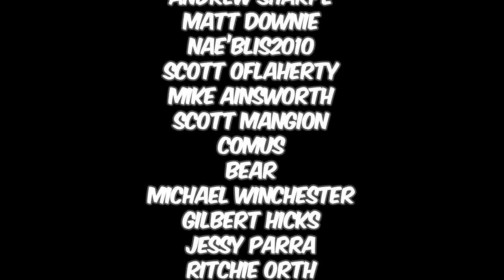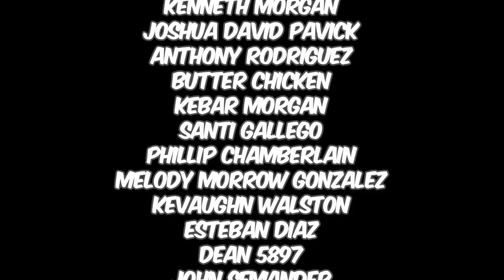Infinity Wars "Death of Thanos" - Full Story | Comicstorian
Other Projects!